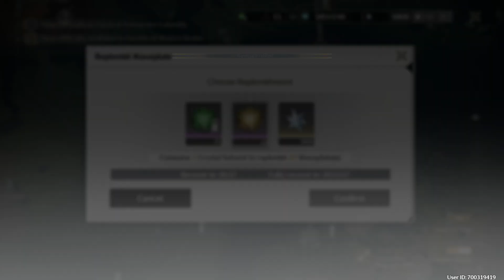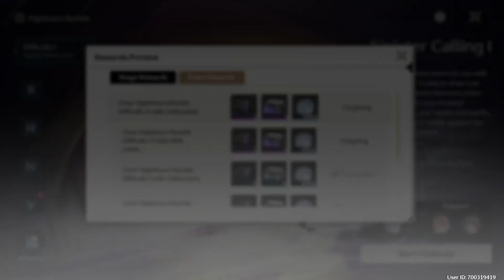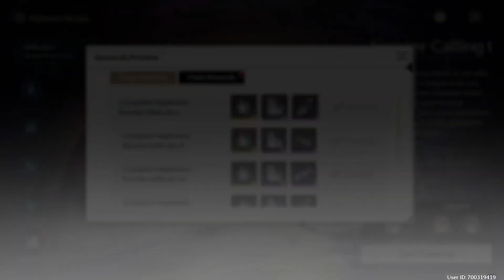Nightmare Revisits Stages IV V VI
Warning Flashing Lights Throughout the Whole Video. I started the Video off by Completing my Daily Task of Defeat the TDs. After that I spent my Waveplates, while making progress on the Battle Pass. Next I made a start at the Second Exploration Board with the Beyond the Waves Event by going to the Lollo courier truck and having to use 3-4 Crystal Solvents to get extra Adventure Logs. After that I completed the next 3 stages of the Nightmare Revisits while using different main characters. Every so often I noticed there is a new area that is under development at the time of recording to the west of the  Port City of Guixu, I'm sure more people have noticed as well. Now their is a Limit on how far you can scroll the cursor around the map.
I may have to use the Wuthering Waves Interactive Map to help find the remaining Supply Chests and Blobflys in the form of a few Livestreams.
Redeemable Codes are: WUTHERINGGIFT, DCARD3VN7M, BAHAMUTKXMHM Expiry Unknown